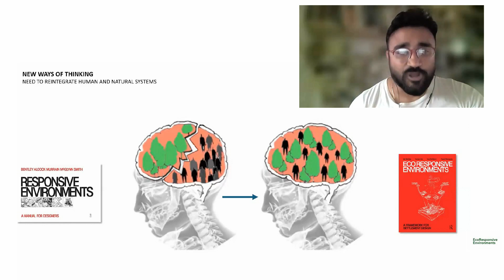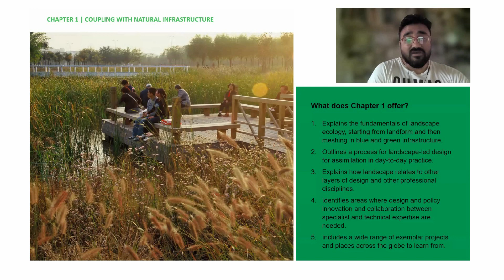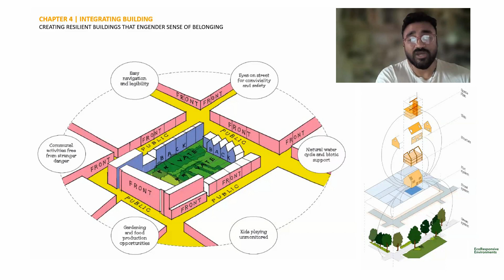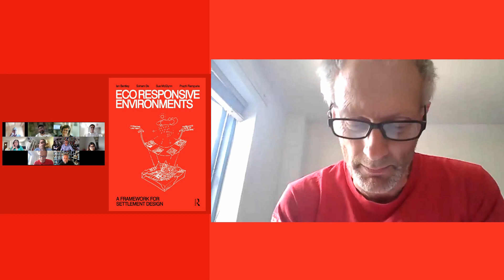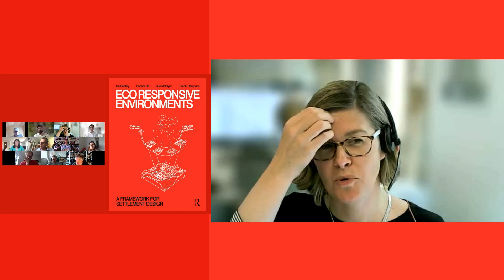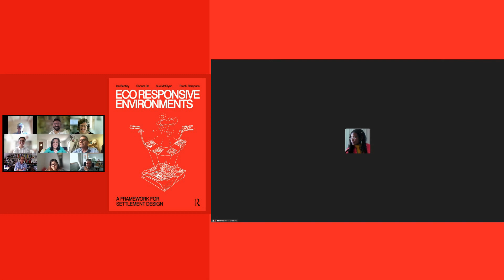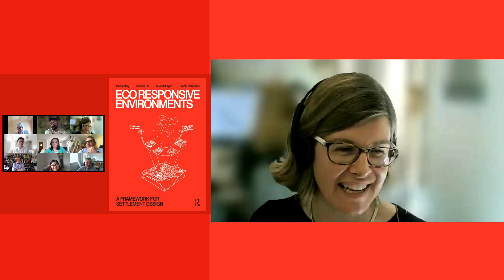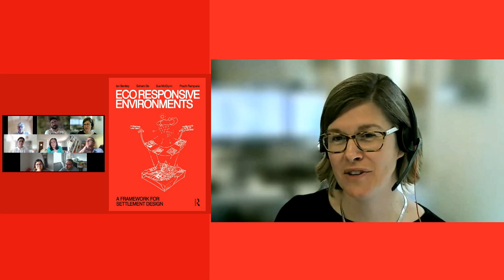EcoResponsive Environments. A Framework for Settlement Design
00:00:00 - Introduction by Jane Manning
00:03:26 - Introduction by the authors Soham De, Prachi Rampuria and Sue McGlynn.
00:05:20 - New ways of thinking, Soham De
00:16:16 - Coupling with natural infrastructure
00:19:59 - Linking in public space
00:21:30 - Generating the plot system
00:23:53 - Integrating building
00:26:45 - Tuning for atmosphere
00:29:09 - New ways of practising
00:31:20 - Discussion featuring the authors with questions from an audience.

'EcoResponsive Environments addresses the overarching crisis of the Anthropocene age, by developing a design approach that is responsive to fundamental human needs whilst preserving the planet’s natural ecosystems''.

Jane Manning is a Director at Allies and Morrison (architects and urbanists).
Soham De is a Director at the architecture and urban design practice EcoResponsive Environments.
Prachi Rampuria is a Director at the architecture and urban design practice EcoResponsive Environments.
Sue McGlynn is an architect and urban designer and Director at Sue McGlynn Urban Design Ltd.
She is joint author of the original book Responsive Environments and recipient of an Urban Design Group Lifetime Achievement Award.